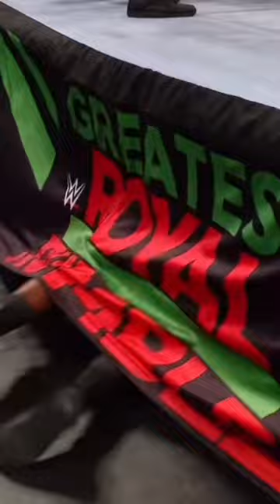Titus O’Neil falls under ring Greatest Royal Rumble